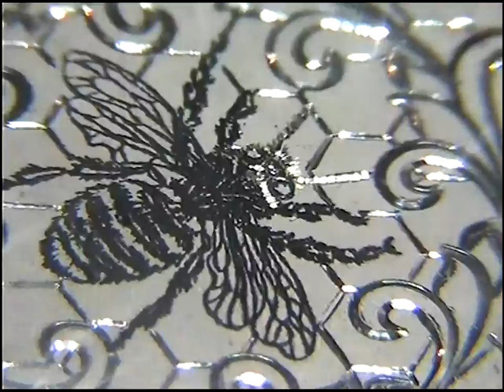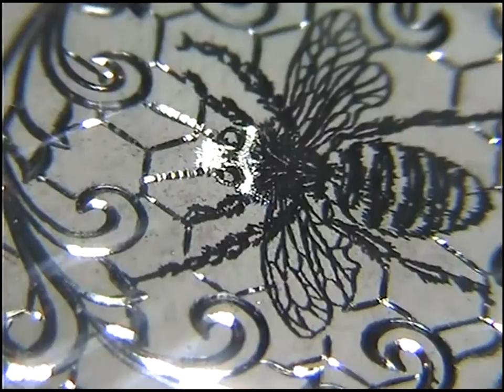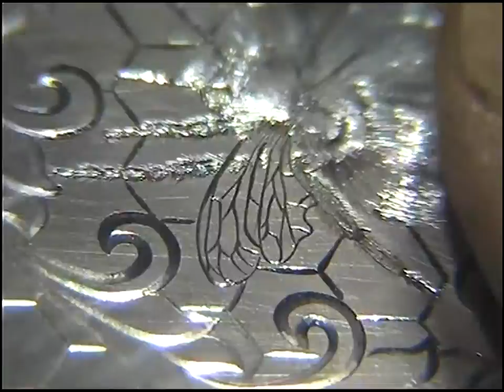Hand Engraved Bulino Bee Love Token by Shaun Hughes Walking Libery Half Dollar